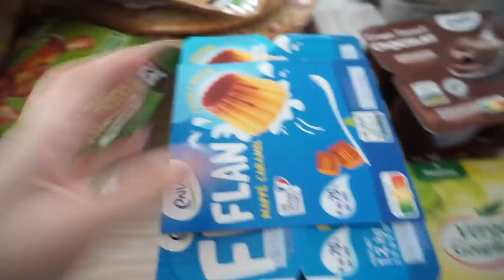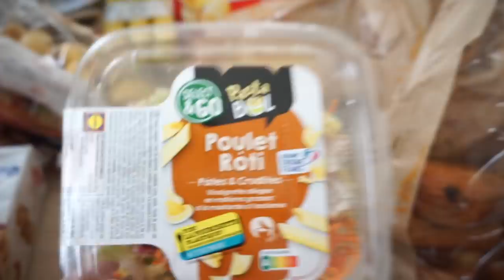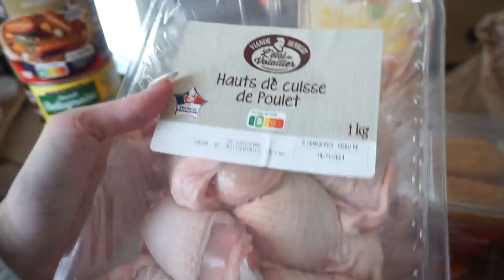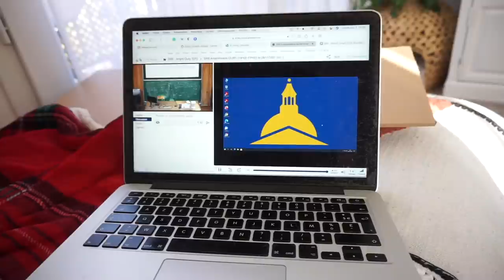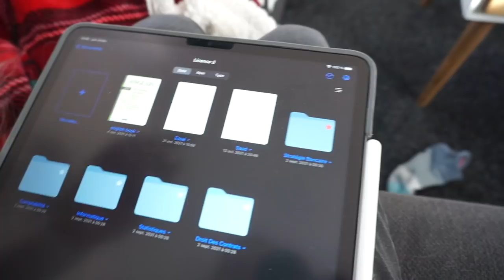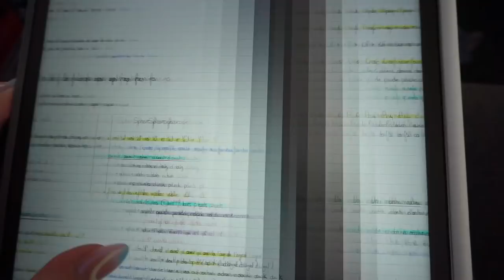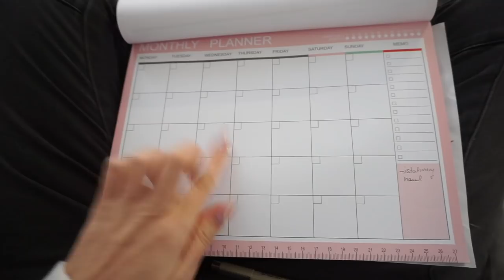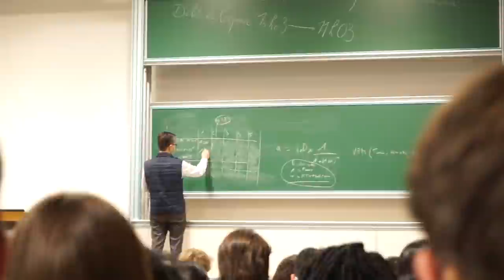UNE JOURNEE AVEC MOI : FAC, RETOUR DE COURSES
Nouveau vlog !

♡ Les Codes Promos :
⦁ SHEIN : PANDHAPPYTQ2

Musique
LAKEY INSPIRED : chill day